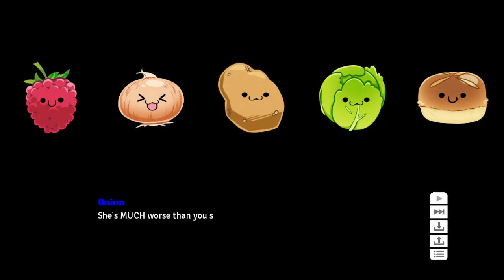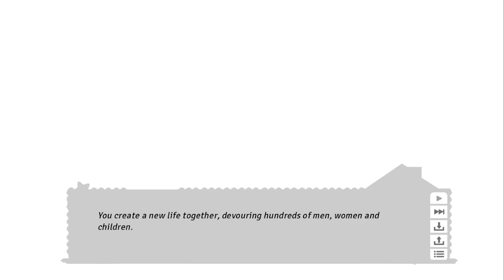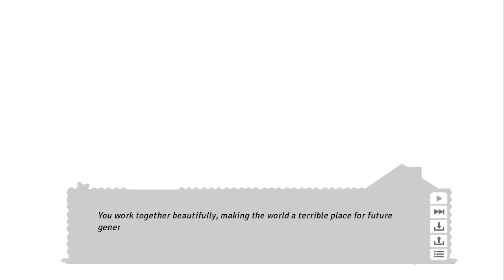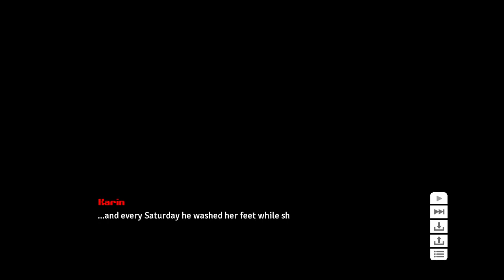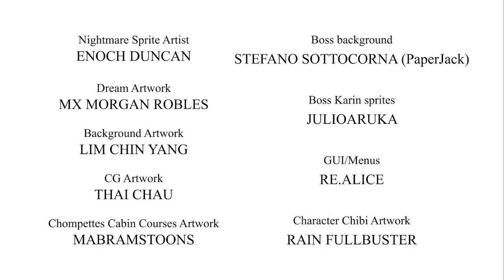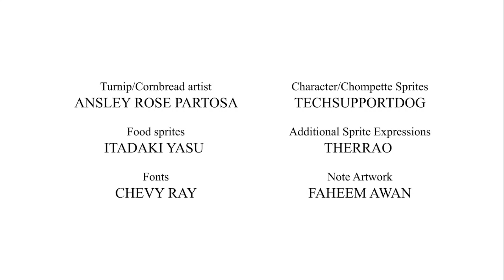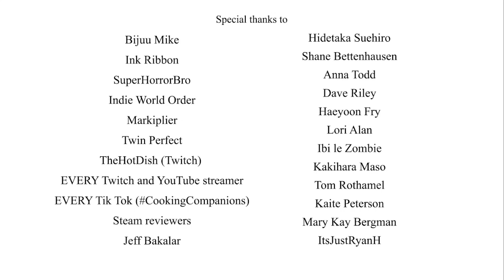True Companion- Cooking Companions (end)- GamesRHard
Howdy Neighbors!
This is Cooking Companions, a game where you cook for a bunch of people and hopefully, they don't get food poisoning. This time, we form the world's worst duo.